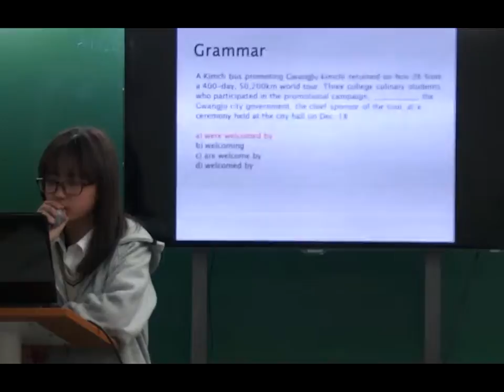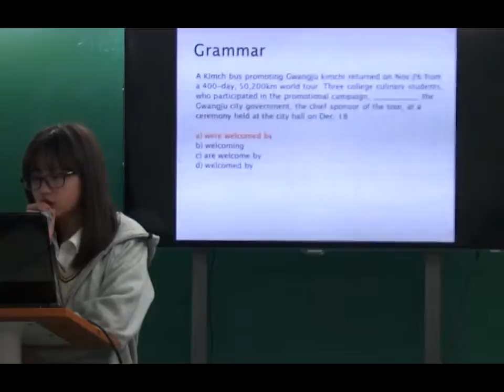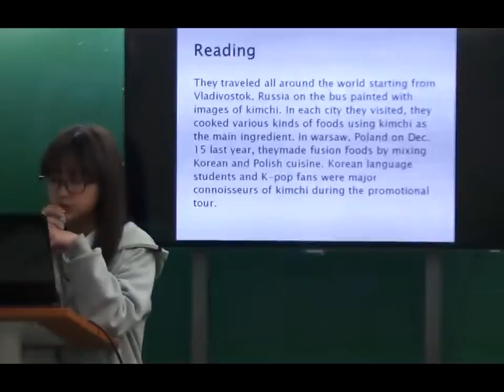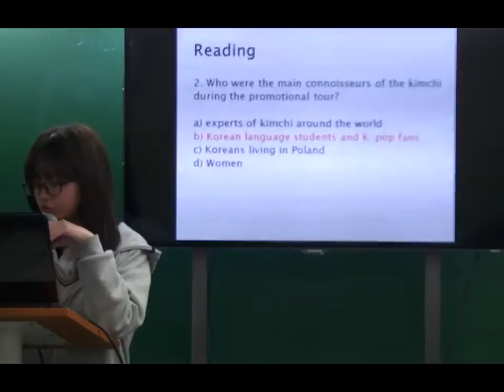TEPS문제_OCY